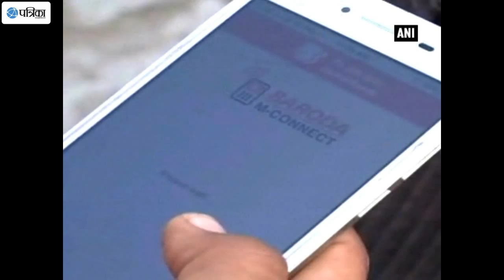Uttarakhand's First Village Goes Cashless, Bank Authorities Promote E-Services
After a month of demonetisation, Uttarakhand's Lachampur village became the first village in the state to go cashless, and bank authorities were seen coming up to help the locals in every possible way. The bank officials also downloaded apps on the locals' mobile phones so as to facilitate them in going cashless. Bank authorities also spread awareness amongst the locals about going cashless.